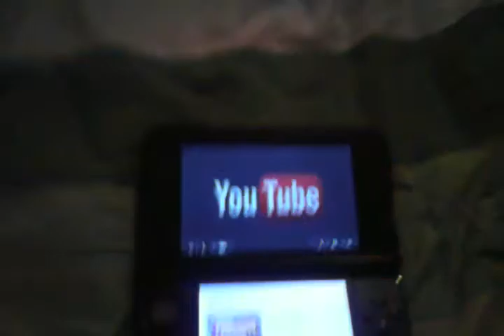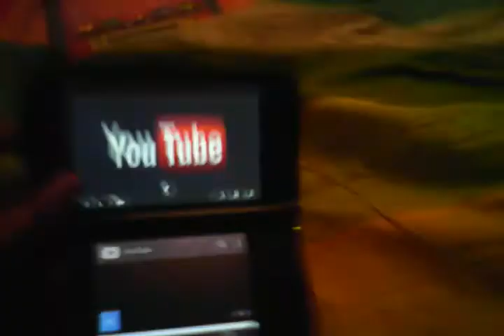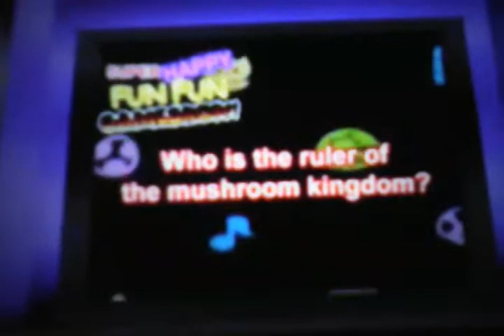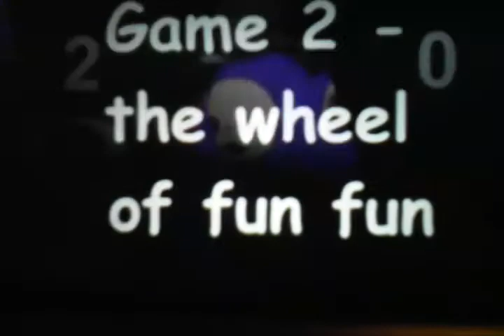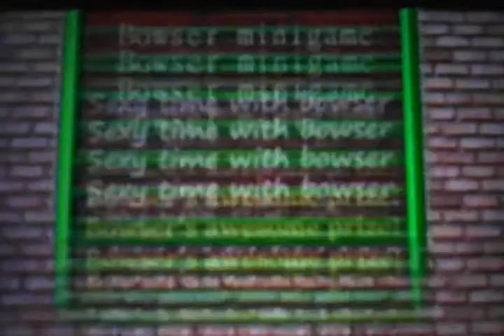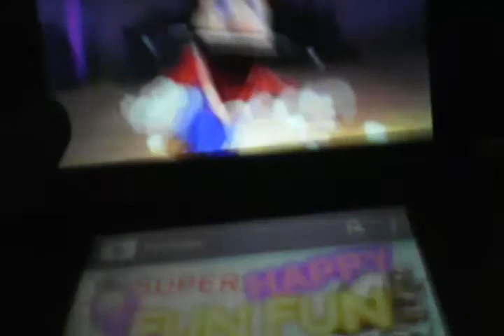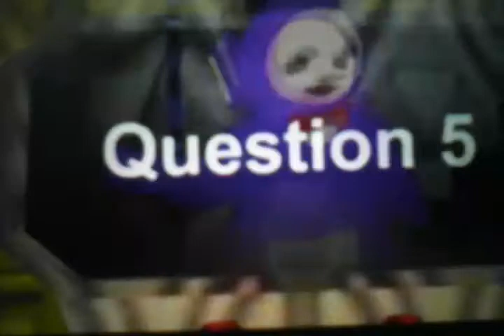SSBmaster reacts part 2